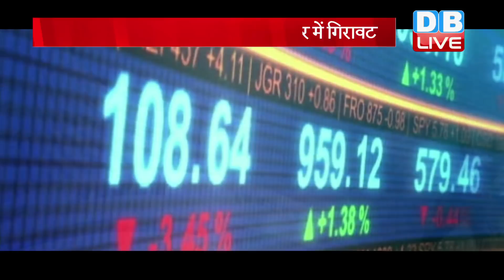Stock Market News | शेयर बाजार में गिरावट | sensex and nifty news